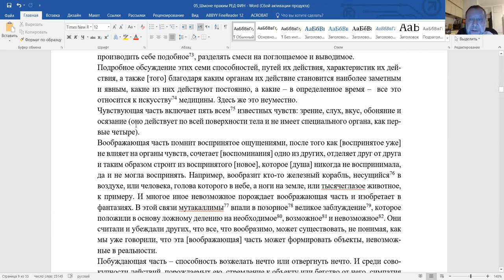Эпизод 22-го занятия, «Рамбам. Комментарий к Мишне (продолжение)», Ури Гершович